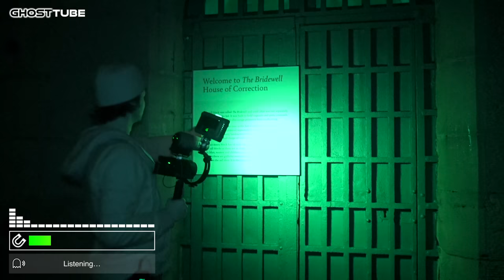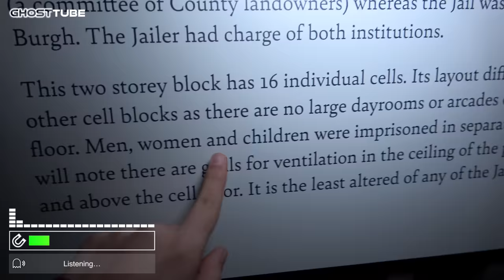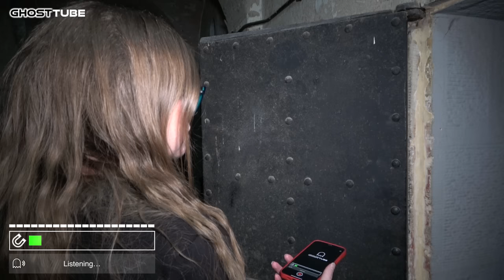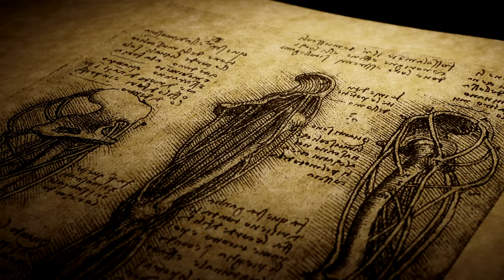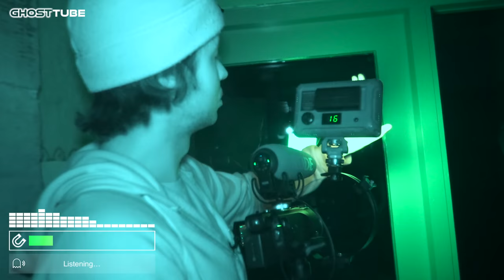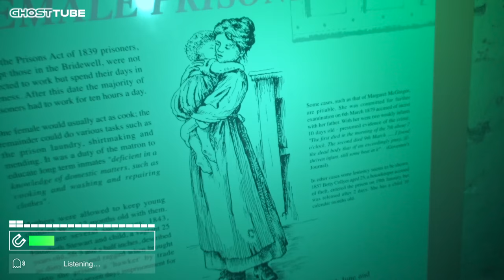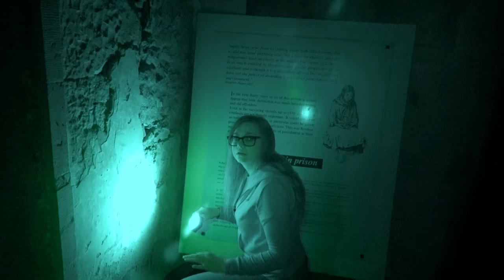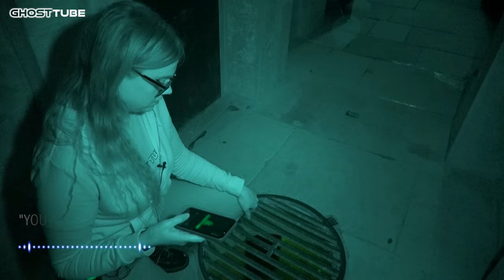THIS is the most Terrifying & HAUNTED Jail in Scotland | Jedburgh Castle Jail Ghost Hunt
We spent the night in the most haunted and terrifying jail in Scotland, the Jedburgh Castle Jail dates back to the early 1800s, though the land it stands upon has a history that dates back even further. We also caught some amazing paranormal activity during our ghost hunt.

Amatus Manincor
Andrew M. Gross
Andy Schönhofen
Brett Reader
DA
Damien Larsen
David Tasker
Krysia Meyers
Roy
Tanya Francis

Special thanks to my YouTube Member Producers:
Jenn Kim
Lee Brown
JH